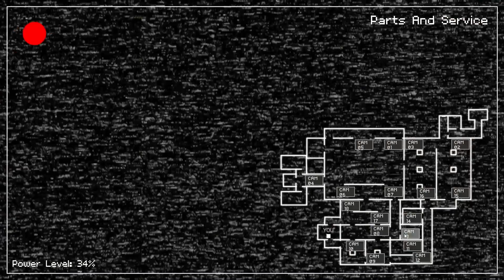JE DOIS M'ÉCHAPPER DE CETTE PIZZERIA ! Fazbear's Night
Salut tout le monde ! Aujourd'hui, on se retrouve pour la première vidéo sur  Five Night At Freddy's : Fazbears Nights !

On découvre ce jeu très célèbre, où dans lequel je dois m'enfuir de cette pizzeria (encore) pour survivre au animatroniques !
Et c'est ultra creepy !

D'ailleurs, voici le lien du jeu !

Vous voulez une partie 2 ?

♦ LIEN ♦

♦ LES COMMENTAIRES ♦

Les règles sont simples :
Envoyer 3 commentaires MAXIMUM contenant :